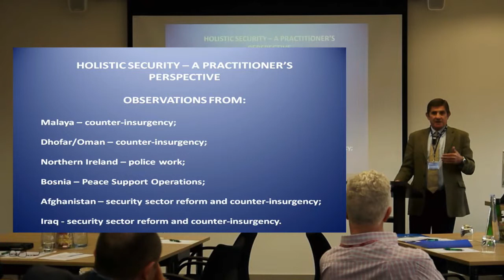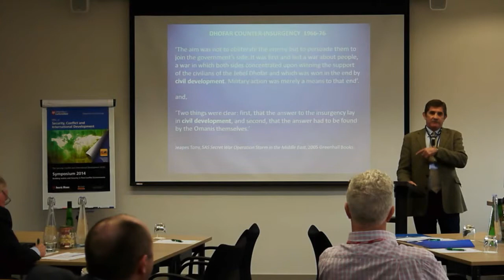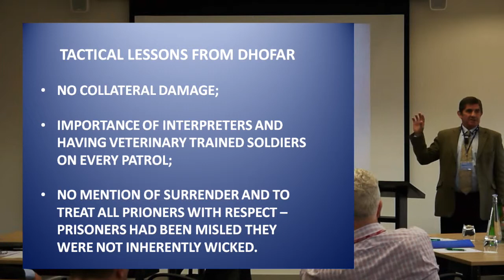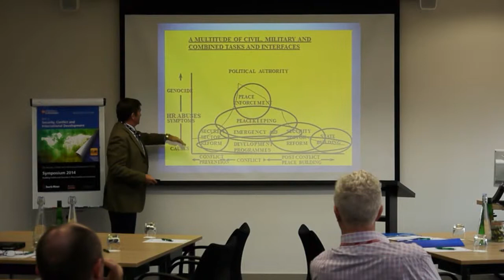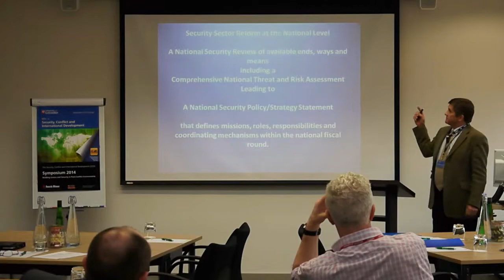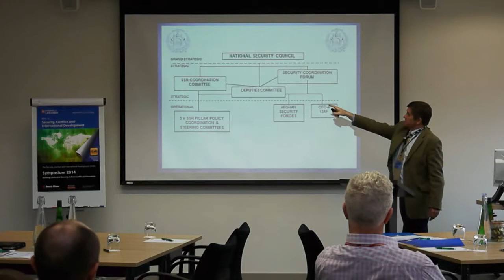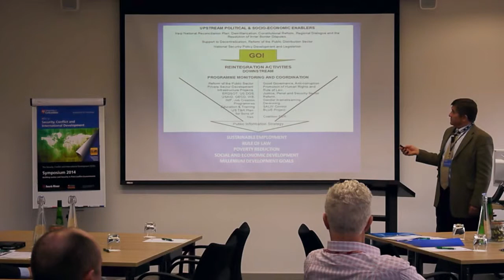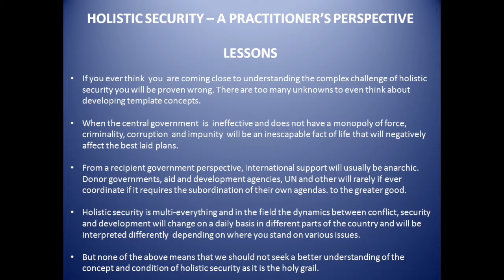Holistic Security- A Practioner's Perspective- Phil Wilkinson OBE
A talk given by SCID Panel of Expert Member Phil Wilkinson OBE at the Security, Conflict and International Development(SCID) Symposium hosted by the Department of Criminology at the University of Leicester-